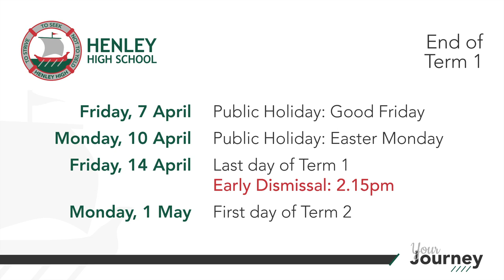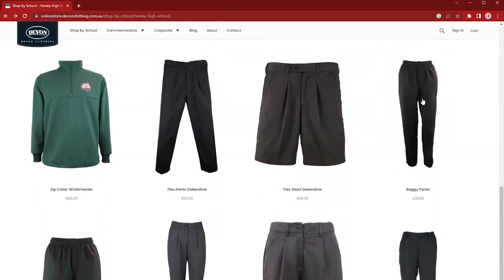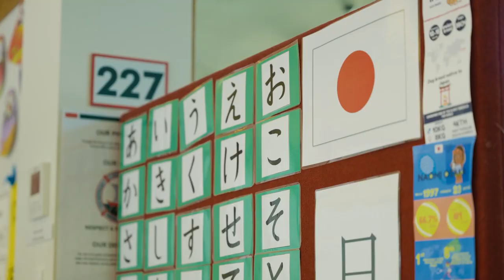Principal's Message: Term 1, Week 10 2023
Henley High School Principal, Eddie Fabijan provides an update to our school community.

Topics covered include:
00:10 Important dates at the end of Term 1
00:55 Reminder about start times
01:18 Uniform: getting ready for Winter
02:00 Mobile phones: preparing to introduce the mobile phone ban
03:20 Open Day
03:40 New brand video: Your Journey